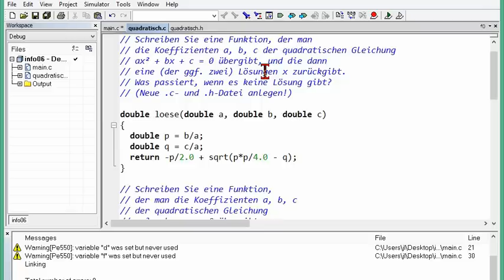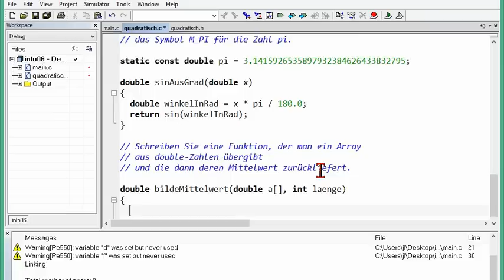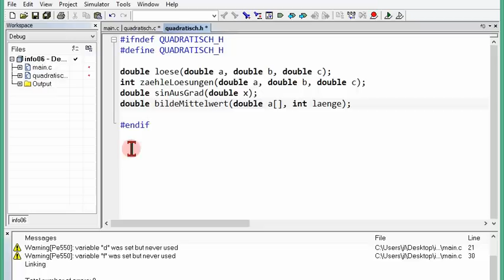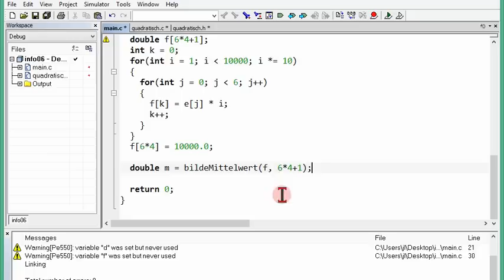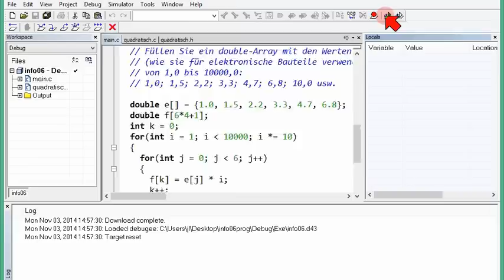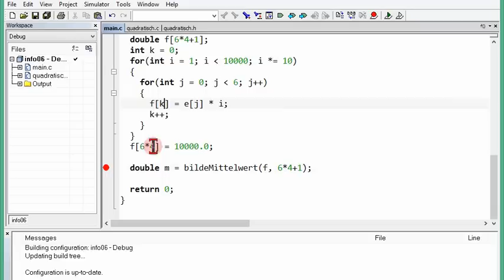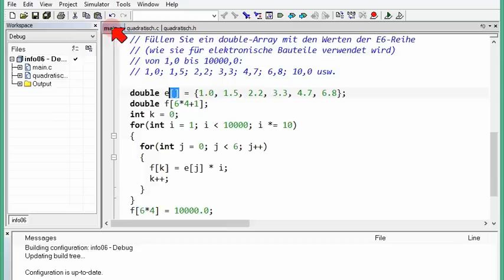06D.2 Funktion, die den Mittelwert eines Arrays bestimmt